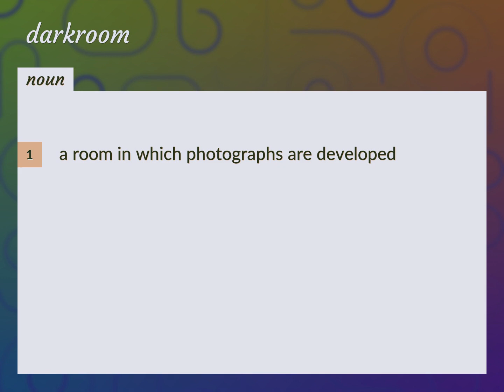Darkroom | meaning of Darkroom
What is DARKROOM meaning?